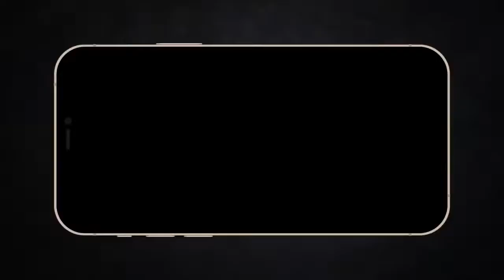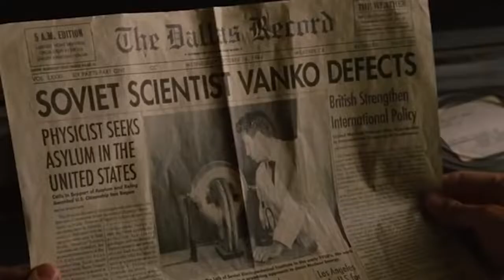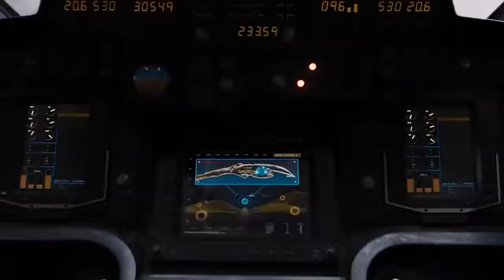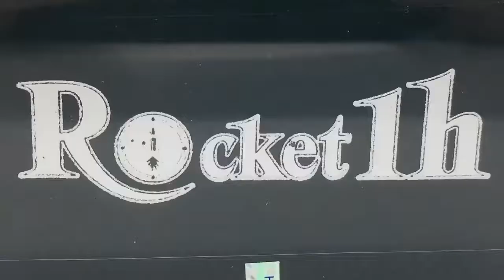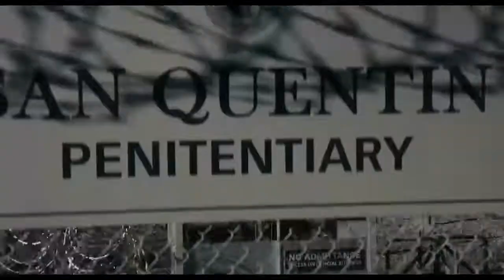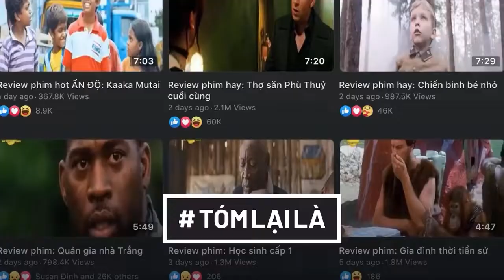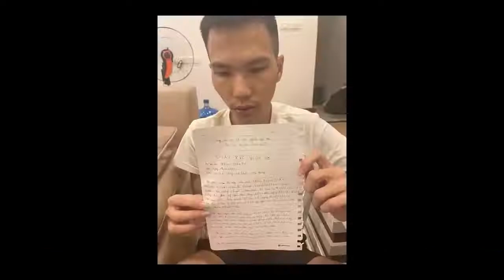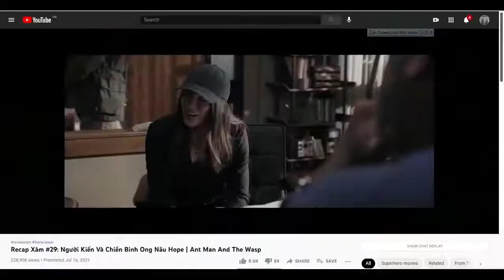23 Phim Marvel Trong Vòng hơn 4 Tiếng kimochi1997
*23 Phim Marvel Trong Vòng hơn 4 Tiếng kimochi1997